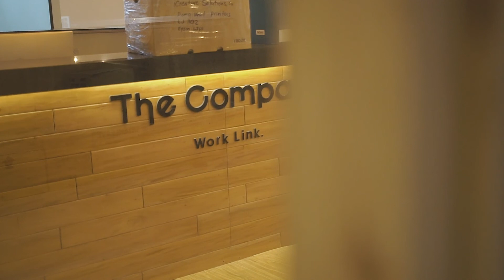How To Take Your Business To The Next Level WORKSHOP | Entrepreneur Beach Club Ph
Hello E-Beachies!

We are so happy to accomplish our March 2019 meetup event

"How to Take Your Business to the Next Level!"

We held the event at the newest co-working space in the city,
The Company CEBU IT Park. If you want a modern co-working space that is conducive for productive work and building your professional network,
you have to come visit The Company!

Thank you so much to our speakers, Kevin Jennings, Pam Baroro, and Dannea Moneva for sharing their knowledge and advice about Entrepreneurship, Freelancing and being a Digital Nomad.

Thank you very much also to the participants! We definitely appreciate your presence, your questions, and your awesome drive to scale up your business and to pursue your dreams!

Banana Boat - sunscreen products
Baybayin Hostel & Co-Live - Hostel and Co-Living place
YOVEO Digital - a digital marketing agency offering marketing agency support, content and social media marketing services.

Let's keep thriving and see you on our next events. We have more awesome things planned for you in the coming months.

Sunny skies and good vibes to everyone! Cheers!

Entrepreneur Beach Club Ph is a community, connecting entrepreneurs, business owners, digital nomads, aspiring entrepreneurs, freelance, mentors, startups and entrepreneur enthusiasts who prefer to learn, network at the beach in a relaxed , stress-free environment.